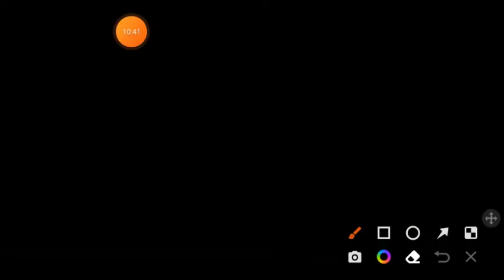six guns gameplay #1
top 10 gaming for trending
six guns gameplay series part best third person shooting games developed by game of the game is very hard and the survival game you have a Gangster on this game and our character name is new